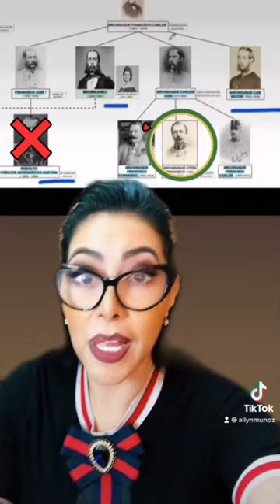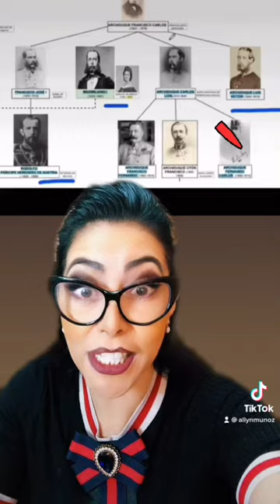Casa Habsburgo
La casa de Habsburgo-Lorena es la única rama legítima actualmente subsistente de las casas de Habsburgo y de Lorena, procedente del matrimonio del duque Francisco III, duque de Lorena y Bar, y María Teresa de Habsburgo, reina de Hungría y de Bohemia y archiduquesa soberana de Austria en 1736. Wikipedia
Jefe actual: Carlos de Habsburgo-Lorena
Origen(es): Habsburgo y Lorena
Disolución: 1918
Último gobernante: Carlos I de Austria y IV de Hungría